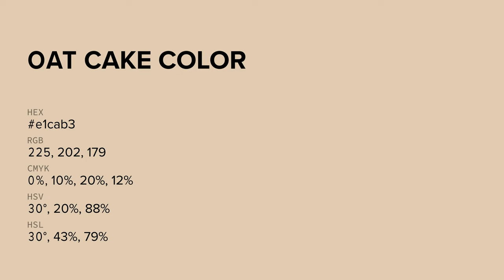Oat Cake color e1cab3 hex color - Orange color - Cool color e1cab3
What color is Oat Cake ? e1cab3 hex color - Orange color - Cool color e1cab3

Hex e1cab3 Color Code is also known as Oat Cake color.

Hex e1cab3 Color code in RGB color code model is created after adding 88.24% red color, 79.22% green color and 70.20% blue color.
Hex e1cab3 Color code in CMYK color (process color) code model is generated after subtraction of 0% cyan, 10% magenta, 20% yellow and 11% black.